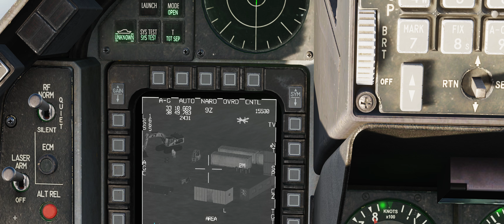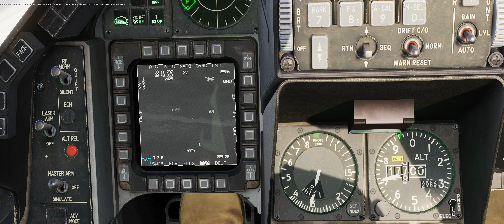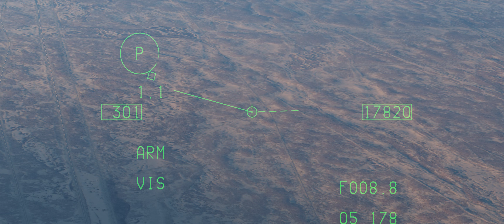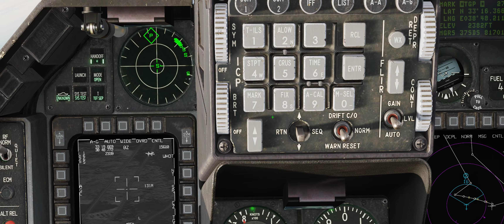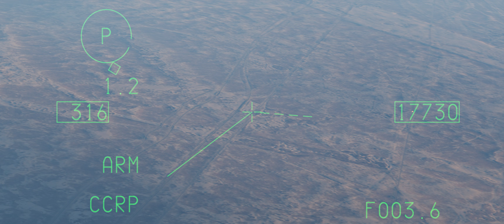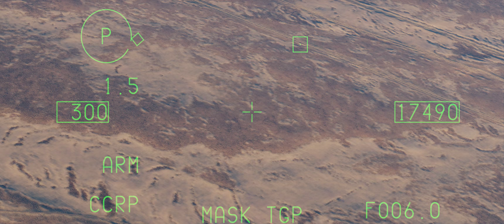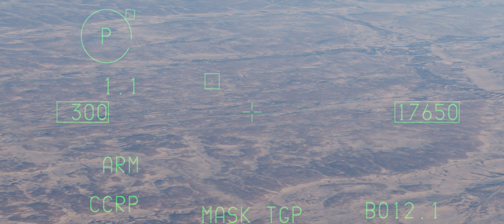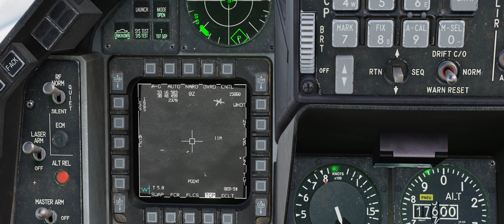DCS F16 - The Gamblers Campaign - Mission 5 - Jordanian Convoy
Hey folks, here's mission 5 of the Gamblers Campaign by Baltic Dragon.

Weasel flight is tasked with protecting a Jordanian convoy. It gets pretty spicy down there and we end up putting some warheads on foreheads.

In this campaign I got the small part of voice acting Vandal 13, a British Tornado pilot who has a few lines in Mission 9.

System Specs:
i9 9900k 5ghz, 32 GB RAM
RTX 3080 10GB
2TB Samsung 980 Pro
Omen 34C Ultrawide Monitor
VKB Gladiator NXT Premium
VKB STECS Standard
Logitech G Flight Rudder Pedals
Delanclip head tracking
Quest 2 when in VR